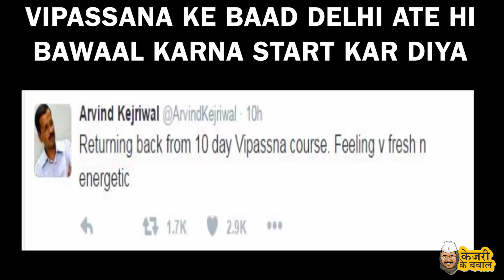Kejriwal Returns From Vipassana